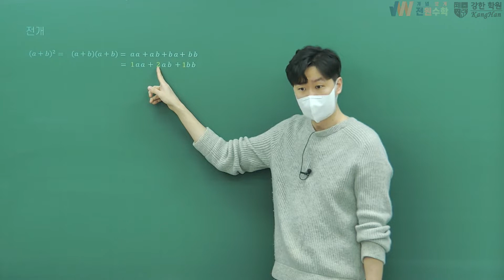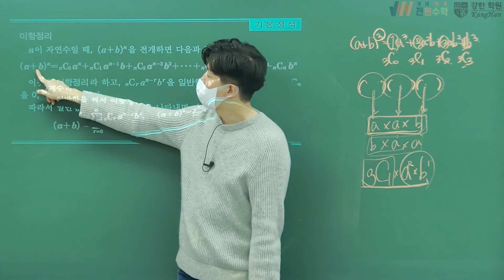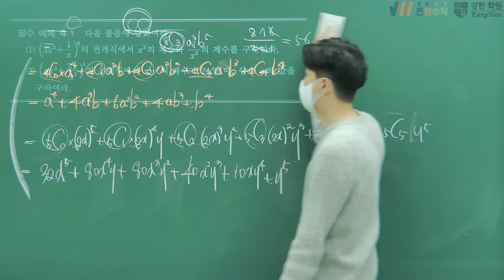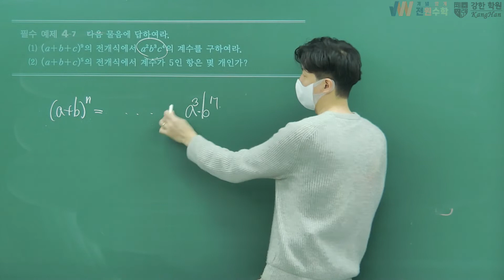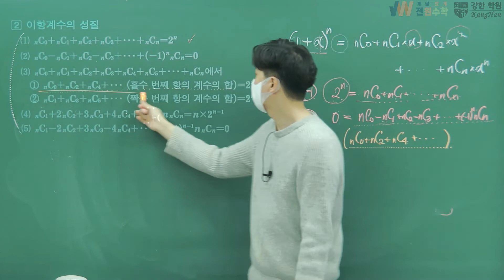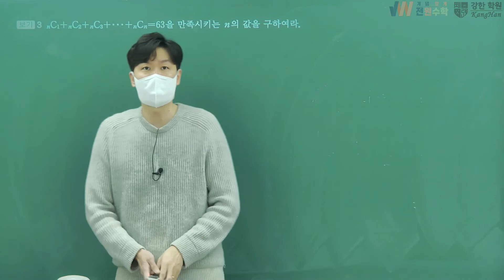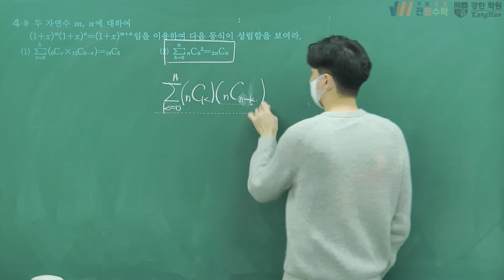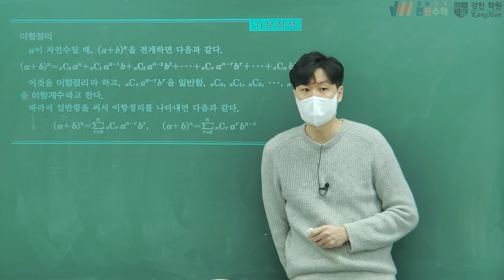실력정석 확률과 통계 4단원 이항정리